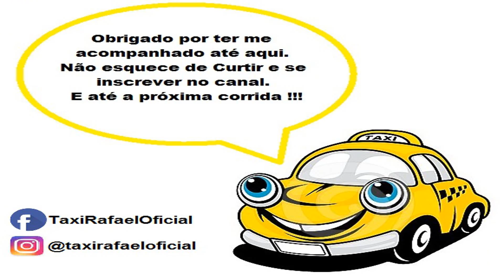QUANTO CUSTA UM TÁXI PARA AEROPORTO DE GUARULHOS ? #6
Segue mais um vídeo Quanto Custa Um Táxi.
Esse fui buscar um passageiro com hora marcada no Aeroporto de Guarulhos.
Valor real do taxímetro.

Até a próxima corrida !!!

Facebook.com/TaxiRafaelOficial